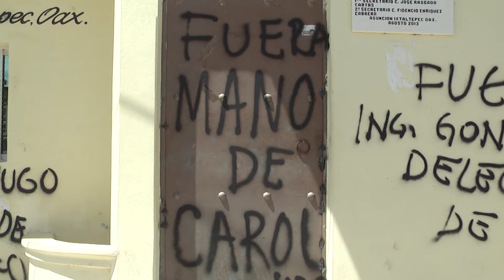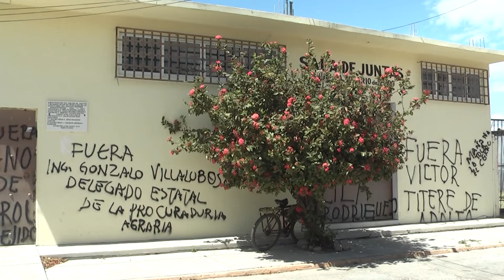FT PROTESTA EJIDATARIOS IXTALTEPEC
Ejidatarios de Ixtaltepec, Oaxaca, realizaron pintas en la Casa Ejidal, exigen nueva elección para nombrar al Comisariado Ejidal.